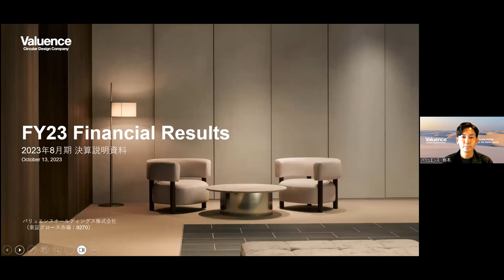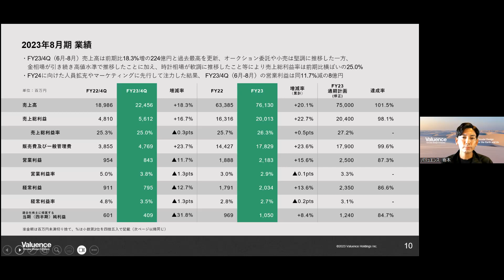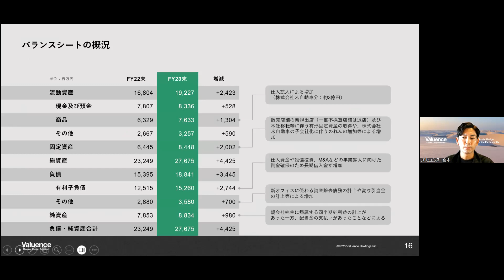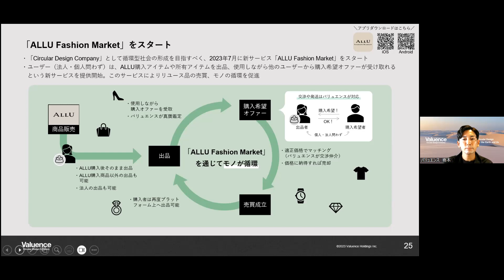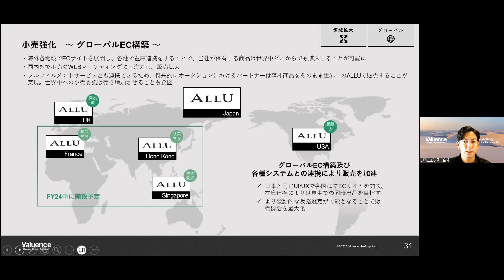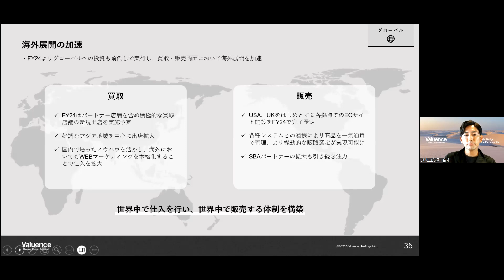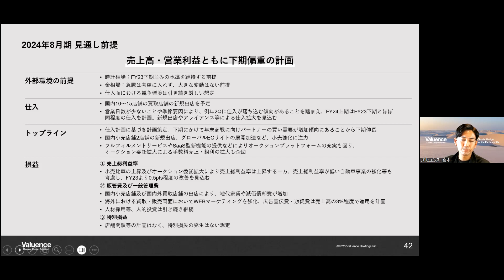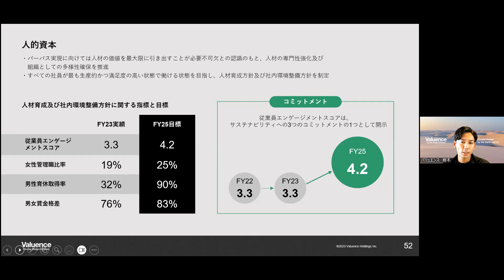バリュエンスホールディングス（9270） 2023年8月期決算説明会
バリュエンスホールディングス（9270）の2023年8月期決算説明会の動画をご覧いただけます。

0:00 オープニング
0:18 プレゼンテーション

9270_IR動画